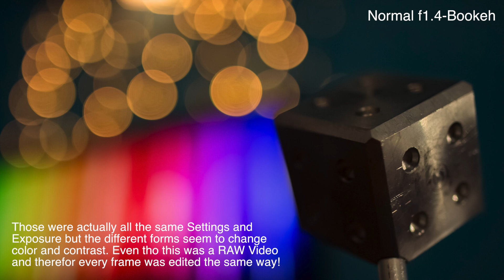HEART - SHAPED BOOKEH | RAW Video | Canon 70D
✅ My Gear:
          🔶 Canon 70D: